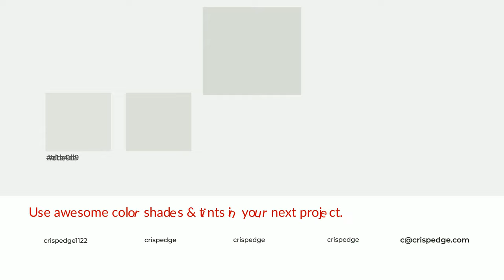Shades & Tints of Aqua Haze color d9ddd5 A Warm Grey color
Shades of Aqua Haze color d9ddd5 Warm Shades of Aqua Haze color with Grey hue for your project!

Shades
Hex c0c4bd

Tints
Hex dde0d9